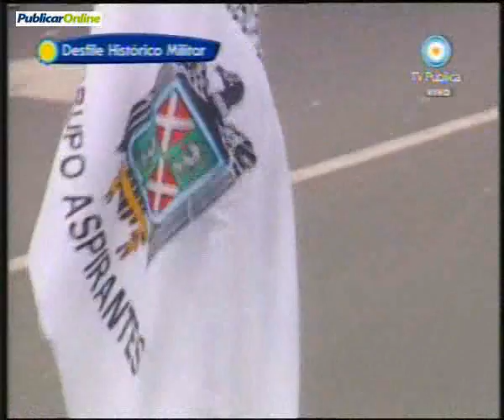Desfile militar del Bicentenario, Parte 3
- Con motivo del Bicentenario, se realizó hoy el desfile militar con la participación de varias fuerzas nacionales como extranjeras, para quienes no pudieron verlo les dejo todos los videos, son muchos, ire subiendo de a poco, esta es la Parte 2